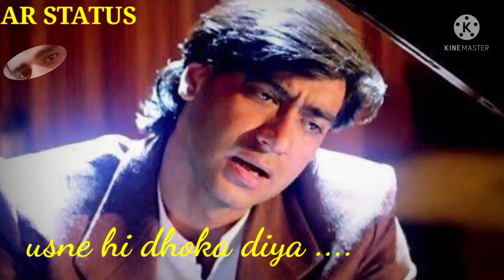Jeeta tha jiske liye bhi that jisko usne hi dhoka diya WhatsApp status sad WhatsApp sad video 💔😥💔😥💔